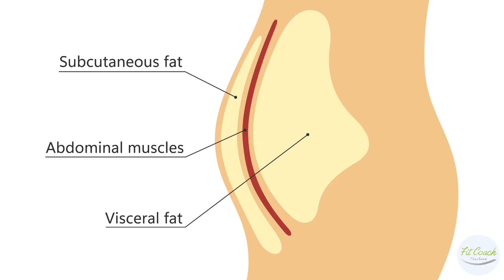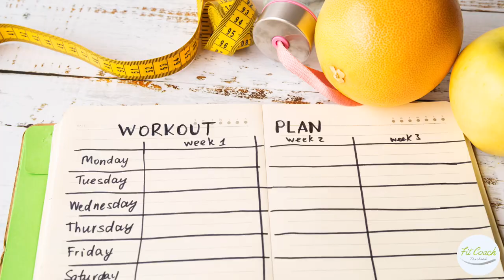มหันตภัย!!! ไขมันช่องท้อง อันตรายแค่ไหน??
กดติดตาม กดsubscribe ช่อง @fit9 เพื่อรับฟังข้อมูลข่าวสารเกี่ยวกับสุขภาพได้ทุกวัน